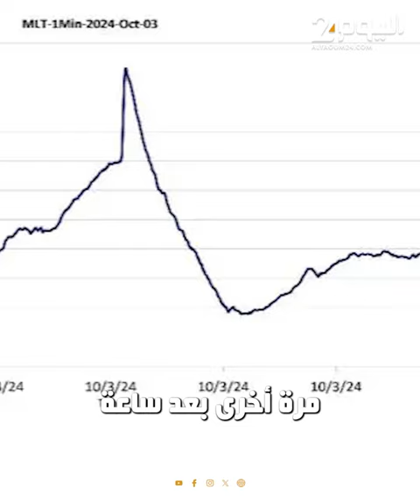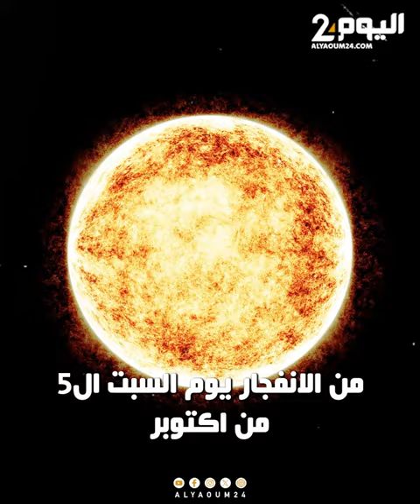تحذيرات من عاصفة مغناطيسية متوقعة بعد رصد انفجار شمسي كبير